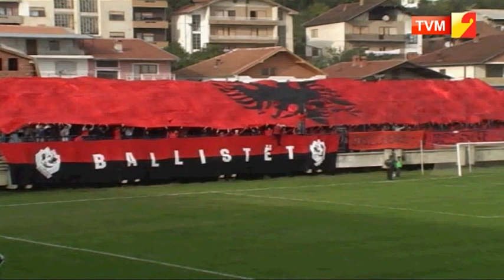Dokumentar " Të jesh dhe të mbetesh Ballist" - Pjesa e 1